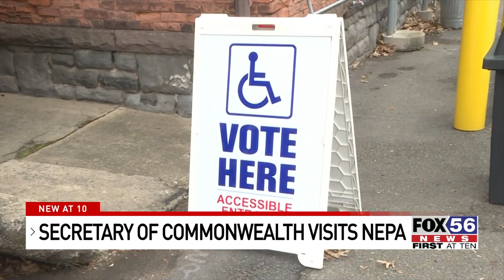Secretary of the Commonwealth visits Lackawanna & Luzerne Counties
With the Pennsylvania primaries just 4 weeks away, the Pennsylvania Secretary of the Commonwealth, Al Schmidt, is visiting counties to make sure they have the proper resources for a smooth election.

He visited NEPA where he stopped by in Luzerne and Lackawanna county.